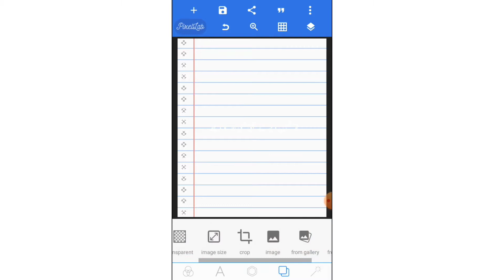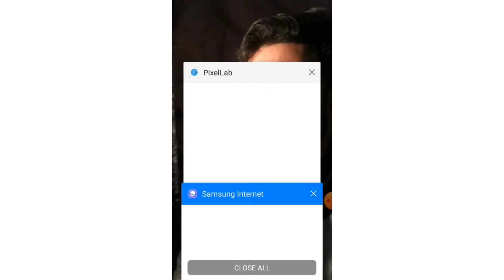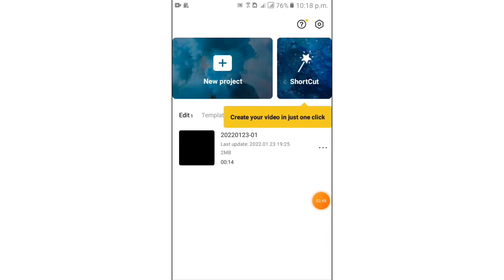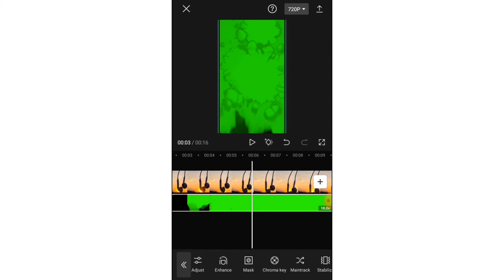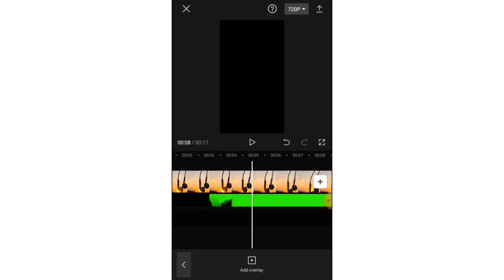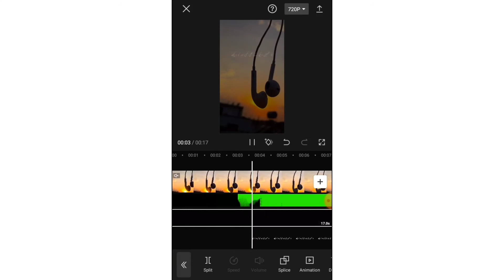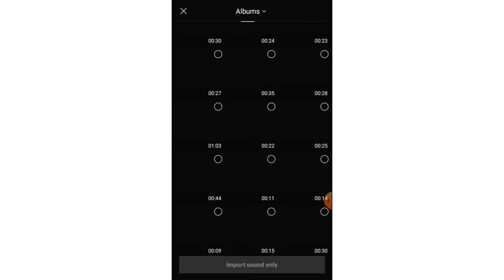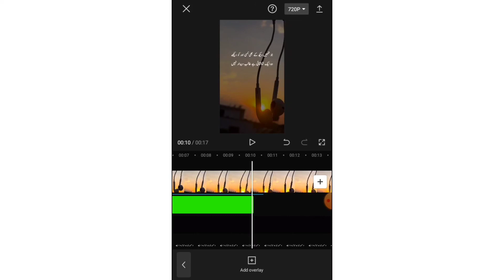How to create Tiktok videos by double Exposer full trick 2022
Hi Asslam o Alaikum ye video Tiktoker k liye hai Is video mn tiktok ki video  banany ka full tariqa diya hua hai k kesy double Exposer par videos bnaty hai Guys buhat Mehnat hoii kindly Like Comments and share kar dyn shukriya